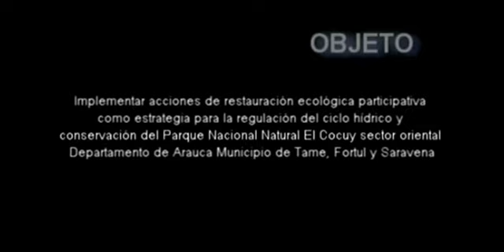Restaurando los bosques del Parque Cocuy en Arauca. II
Este video recoge testimonios de las personas que fuerOn parte de la implementación del proyecto Restauración Ecológica Participativa en el Parque Nacional Natural El Cocuy (Costado Oriental) Departamento de Arauca"  que apoya la conservación de los paisajes desde el trabajo de las comunidades campesinas que la habitan.

Este proyecto fue financiado por la Gobernación de Arauca y ejecutado por Parques Nacionales Naturales y el Fondo Patrimonio Natural